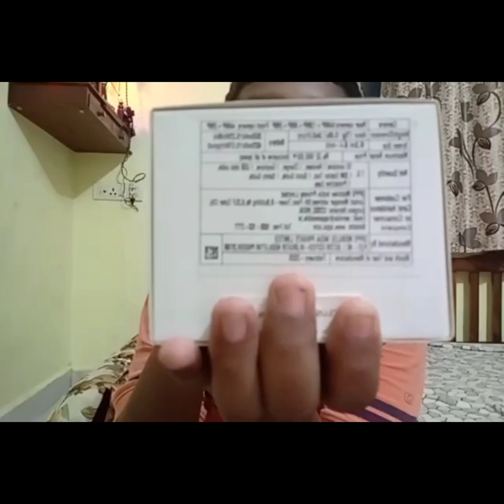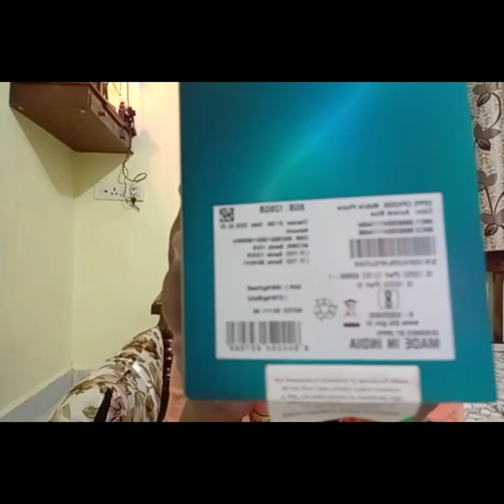|my new phone oppo Reno 3 pro 📱| मेरा नया फोन|